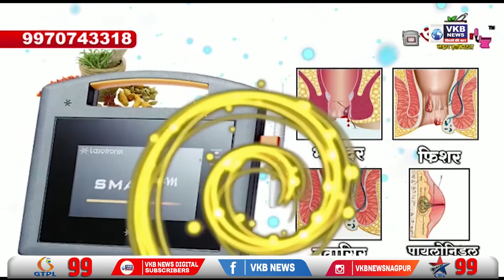दसवी कक्षा के नतीजो में रामटेक के विद्यार्थीयोने मारी बाजी